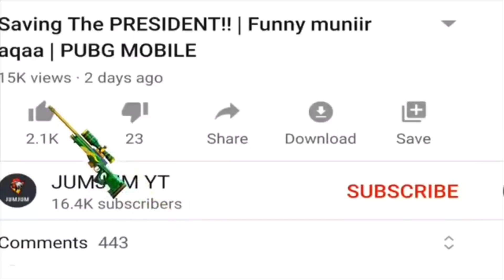He Tried To Kill ME With A PAN😱 | PUBG MOBILE